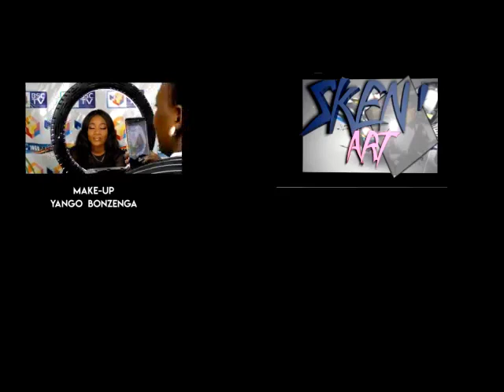EMISSION SKEN'ART AVEC L' ARTISTE MUSICIEN SUCCÈS NIMI(BSC TV)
EMISSION